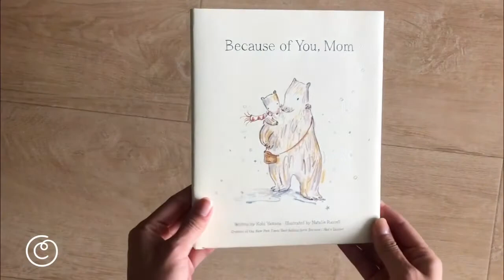Because of You, Mom / Because of You, Dad: Heartwarming gift books filled with love and appreciation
Mom’s love and support have shaped your world and who you are within it. Dad’s care, guidance, and love have meant everything and more. These gift books are a celebration of the difference they make every day.

Written by Kobi Yamada, and illustrated by Natalie Russell , the creative team behind the New York Times best-selling book Because I Had a Teacher.